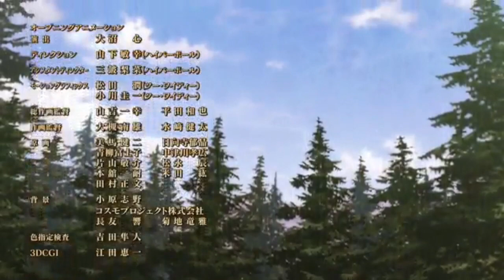The Misfit of Demon King Academy「AMV」- As You Fade Away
↪Título: The Misfit of Demon King Academy「AMV」- As You Fade Away

↪Anime: The Misfit of Demon King Academy / Maou Gakuin no Futekigousha: Shijou Saikyou no Maou no Shiso, Tensei shite Shison-tachi no Gakkou e / 魔王学院の不適合者 ～史上最強の魔王の始祖 / 転生して子孫たちの学校へ通う～
↪Genres: Fantasy, Magic, School
↪Artist / Music: Neffex - As You Fade Away

Animes of the April 2022 season
komi can't communicate 2
Shield Hero Seasons 2
shokei shoujo no virgin road
Yuusha, Yamemasu
Skeleton Knight in Another World
Shijou Saikyou no daimaou
Otome game Sekai
Koi wa Sekai seifuku
Aharen - San
Kawai dake ja nai
Kakkou no linazuke
Summer Time rendering
Shin ikkitousen
Deaimon
Ao Ashi
kunoichi tsubaki no mune no uchi